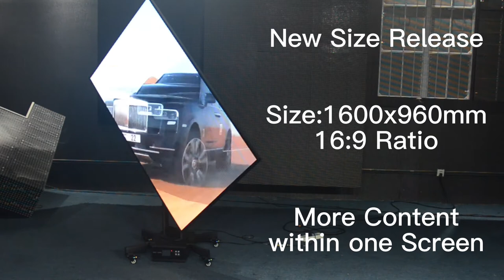Rotating LED Display New Release Pirotate Master Slave Mode Function Demo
Boom!!! A product bomb drop into LED display world.What happened?
A product also have a slave？How far will the AI control the earth? Which day will be the AI slave human.

1. Integrated with video display and rotation,  uses intelligent control technology on traditional LED screen and opens a new era of HD display industry.

2. Eye-catching poster expands small pitch LED display technology to various scenes and deliver commercial information in all aspects.

4. Automatic image rotation technology and international standard protocol control makes perfect visual impact. Multiple applications are for small investments with high returns.